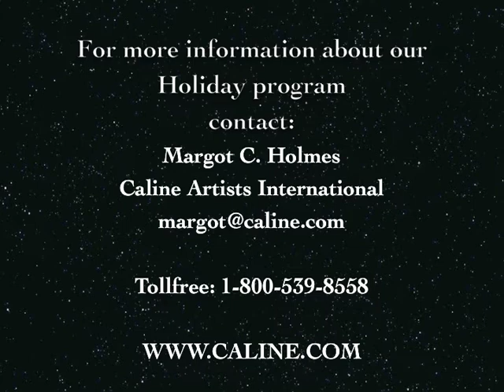Gypsy Soul Holiday Experience 2017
This is a short compilation of various holiday performances with different musical line ups to give you an idea of our program and how unusual our holiday arrangements are!